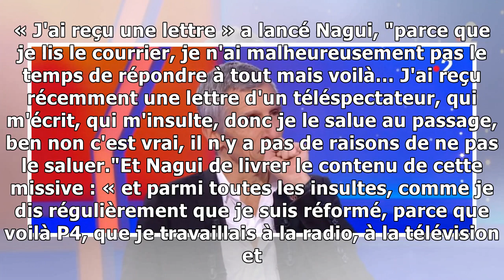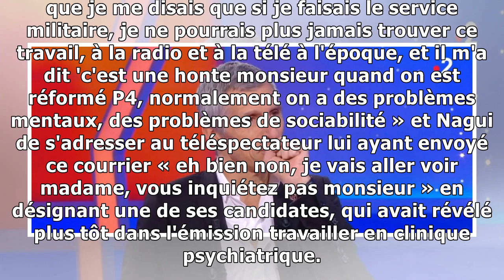VIDÉO – Nagui répond au téléspectateur qui lui a envoyé une lettre d'insultes7/2/2019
Nagui a confié ce jeudi 7 février dans l'émission Tout le monde veut prendre sa place qu'il avait reçu une lettre d'insultes de la part d'un téléspectateur. Après avoir dévoilé le contenu de ce courri...